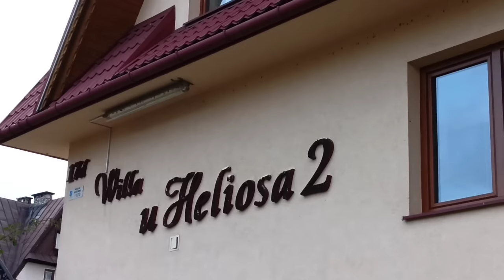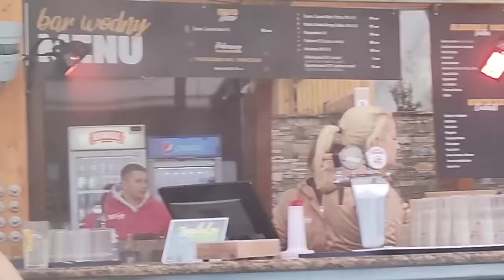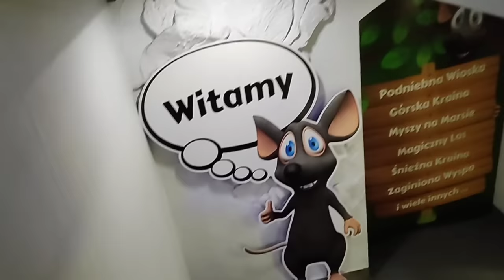Józef Strączek Zakopane - wizyta w hodowli i czas na relax:).